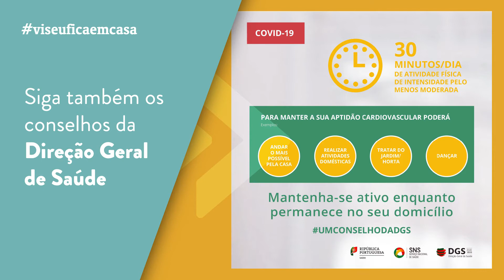euficoATIVOemcasa - 146 - Treino combinado com Liliana Domingues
Ficar em casa não é sinónimo de inatividade física. Neste momento de isolamento social temos que adotar comportamentos ativos e saudáveis nas 24 horas do dia e combater uma tendência normal para a adoção de comportamentos sedentários.
O Município de Viseu, através da sua Divisão de Desporto e Juventude, lança a rubrica euficoATIVOemcasa, disponibilizando através da página de facebook e do canal youtube Viseu Ativo duas propostas diárias de treinos de 15 minutos nos horários das 10h e das 18h e partilhando conselhos úteis que promovam a saúde física e mental durante este período.
Queremos tornar o seu dia mais ativo, mais saudável e mais feliz.
Não é tempo de arriscar, mas sim de prevenir. Proteja-se a si, aos seus e ao próximo.
Contamos consigo, contamos com todos!